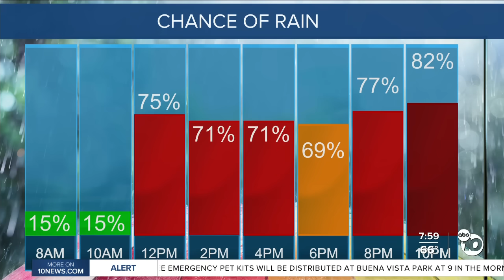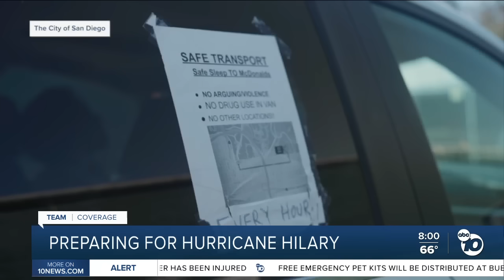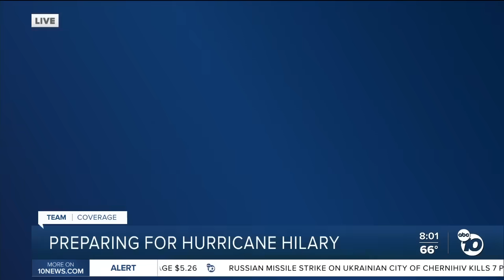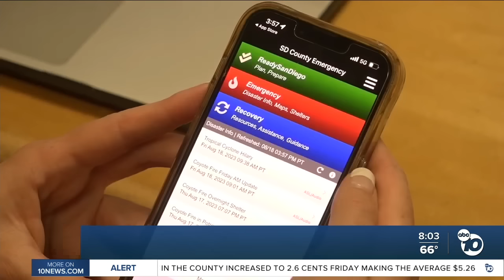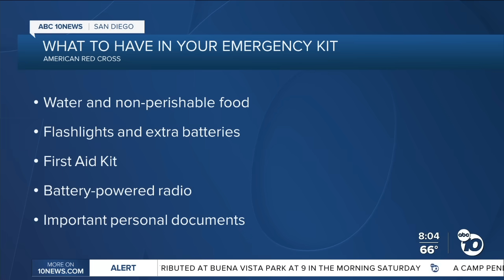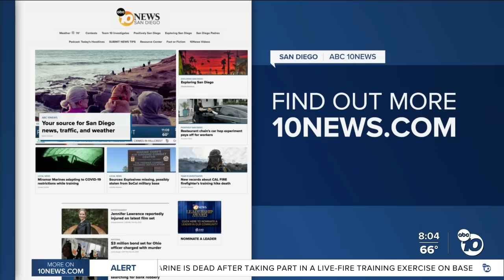Hurricane Hilary headed towards San Diego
The NWS noted that the hurricane will weaken as it moves north, devolving into a tropical storm as it reaches San Diego over the weekend, but it will still pack a punch, with heavy rain likely to prompt flash flooding in some mountain and foothill areas, along with powerful winds Sunday into Monday.